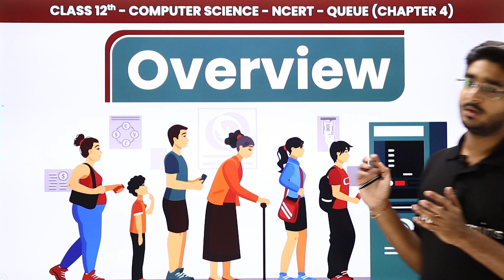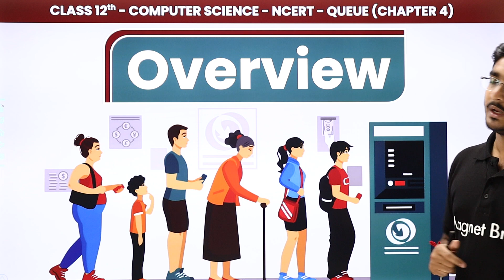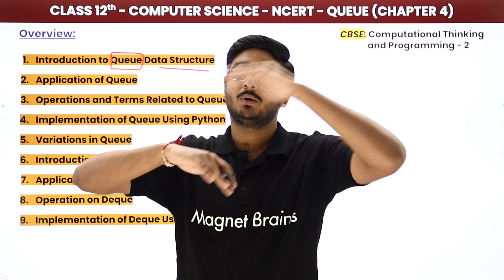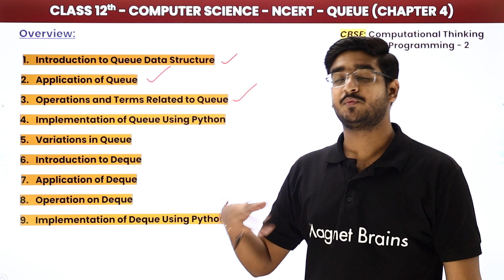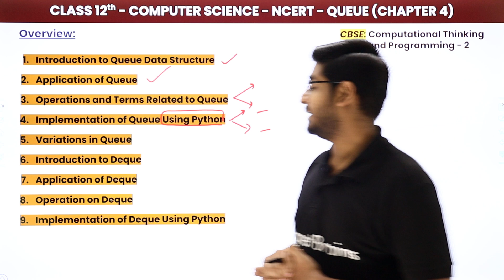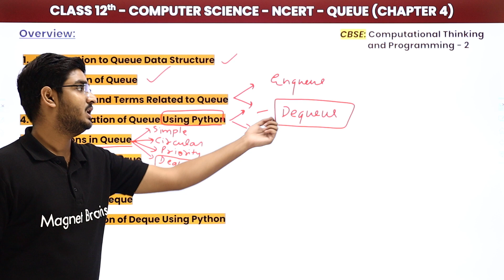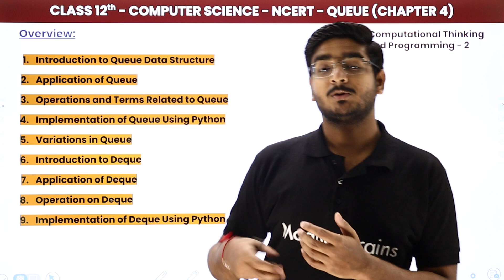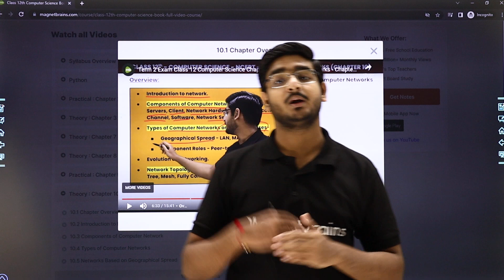Queue - Overview | Class 12 Computer Science Chapter 4 | CBSE 2024-25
✔️ Class: 12th
✔️ Subject: Computer Science
✔️ Chapter: Queue (Chapter 4)
✔️ Topic Name: Queue - Overview
✔️ Topics Covered In This Video (By Vardan Sir): Introduction and Overview of Chapter Queue, Class 12 Computer Science Chapter 4, has been discussed in the video.
00:00 Introduction: Introduction and Overview of Chapter Queue
05:12 Overview
15:37 Website Overview